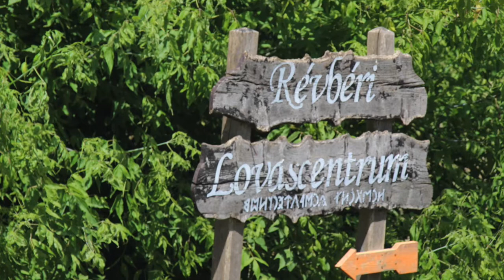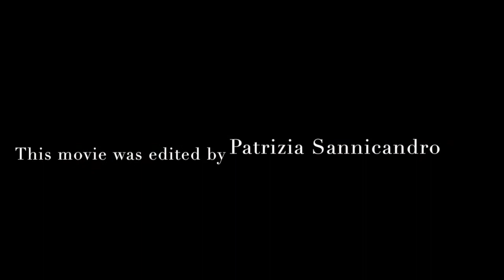ShortMovie_7 LTT Hungary - Revberpustza_Horses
Visit RevberPustza during the 7th LTT of the  "ESC-a global challenge" Erasmus Plus Project.
18-24 May - Tamàsi, Hungary